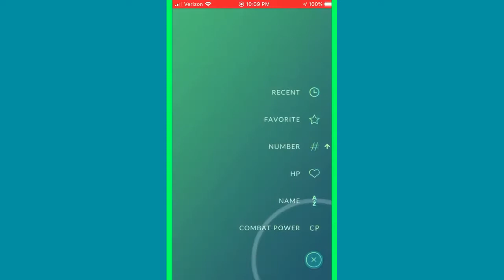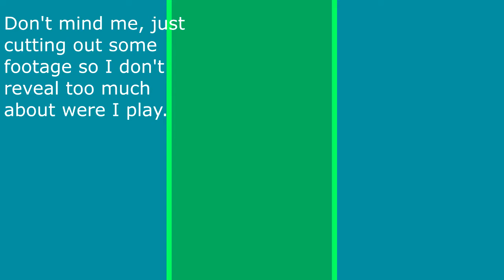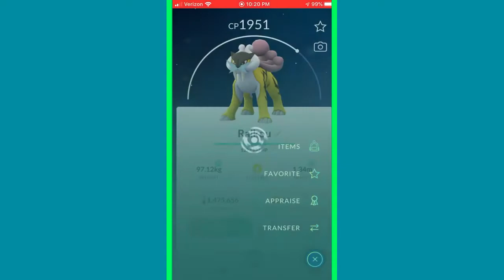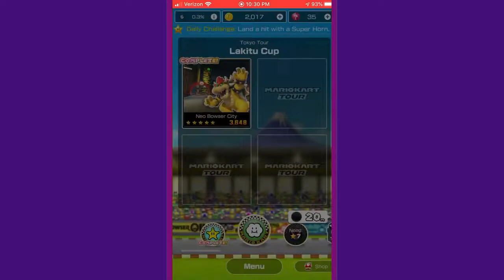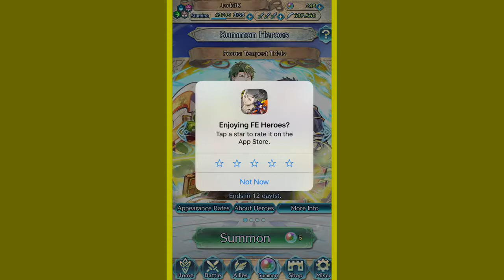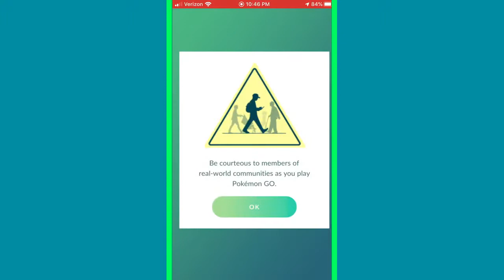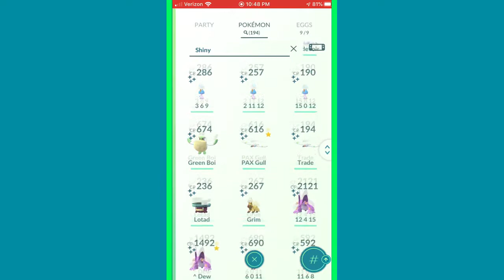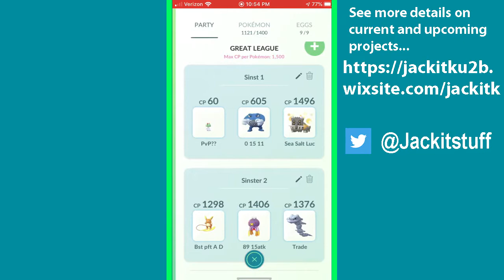Spooky Blue and Kimoto Girls [Game 'N Chill]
I showcase some of my luck I've had with my mobile games, including Pokemon Go, Mario Kart Tour, and Pokemon Masters. Maybe we'll even have some time to draw for some heroes.

Recorded on October 11th